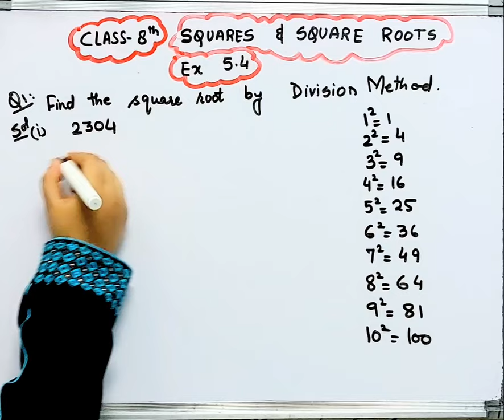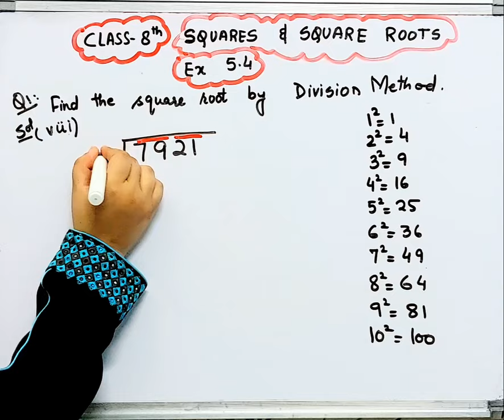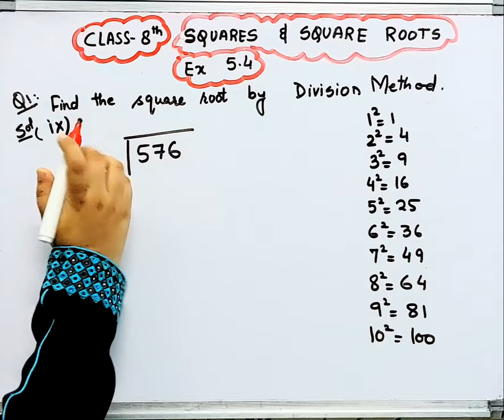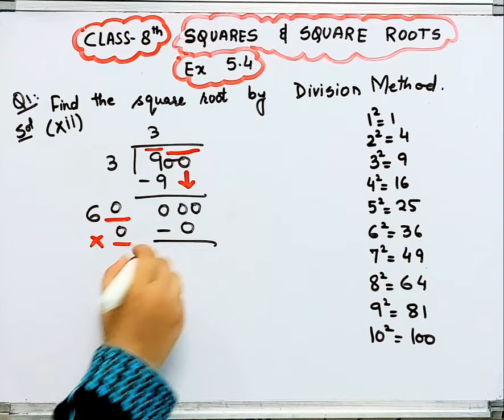Squares and Square Roots-Ex 5.4 Q.1 Class 8 Maths Chapter 5 I CBSE 2024-2025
Q.1 Ex 5.4 class 8
how to find Square Root
Square Root
Squares and Square Roots-Ex 5.4 Class 8 Maths Chapter 5 I CBSE 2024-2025
Squares and Square Roots-Ex 5.4 I Q.1 I Class 8 Maths Chapter 5 I CBSE 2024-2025
Square and Square Roots Chapter-5 Ex -5.4 I Class 8 Maths I New Book I
Square and Square Roots I Ex 5.4 I Q.1 I Class 8 I Chapter 5 I Ncert I Cbse I Square and Square Roots I Ex 5.4 I Class 8 I Chapter 5 I Ncert I Cbse 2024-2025
Square and Square Roots I Ex 5.4 IClass 8 I Chapter 5 I Maths I Ncert I Cbse 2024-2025 I
Square and Square Roots class 8 Ncert
class 8 Maths
class 8 Chapter 5 Square and Square Roots